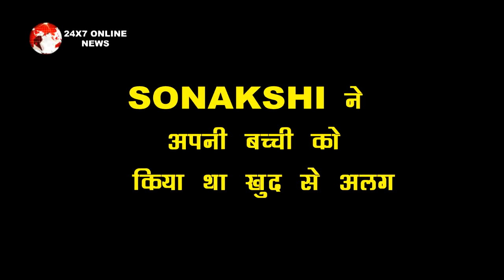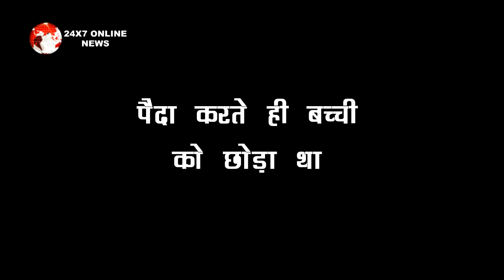KUNDALI BHAGYA II पैदा करते ही SONAKSHI ने अपनी बच्ची को किया था खुद से अलग I